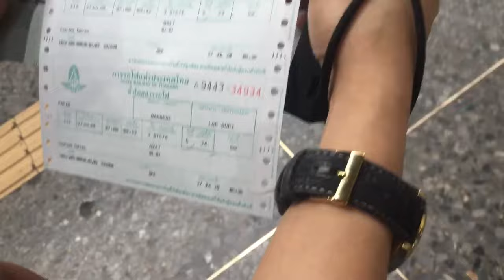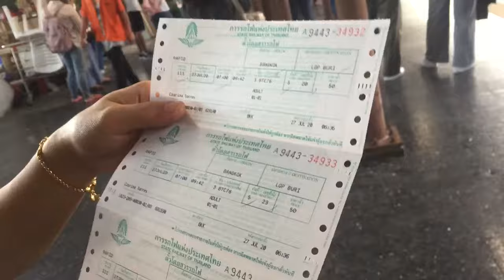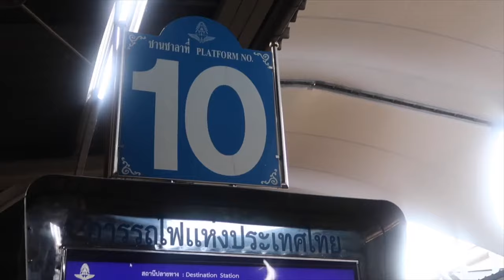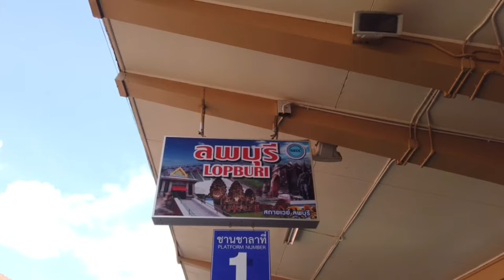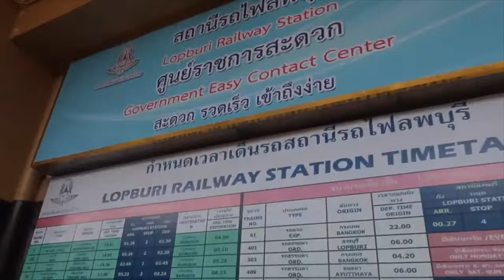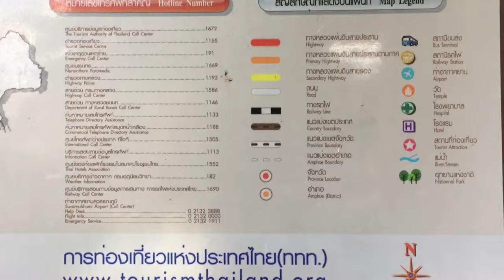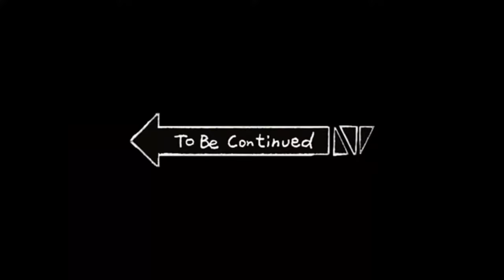THAILAND TRAIN: BANGKOK to LOPBURI 2020 ลพบุรี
Vlog Title: THAILAND TRAIN:  BANGKOK to LOPBURI 2020 ลพบุรี |Lopburi, Thailand

Lopburi 2020

HOW TO TRAVEL FROM BANGKOK TO LOPBURI

Lopburi is a province in the central region of Thailand.
Lopburi is significant province historically, where many historical structures, artifacts and prehistoric settlements have been discovered.

"We went there on a ONE DAY TRIP BY TRAIN"